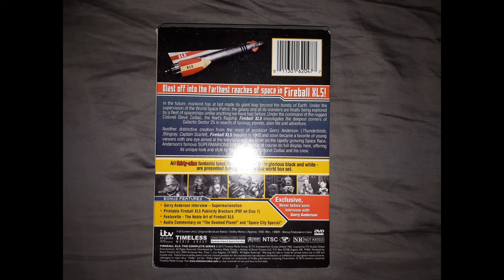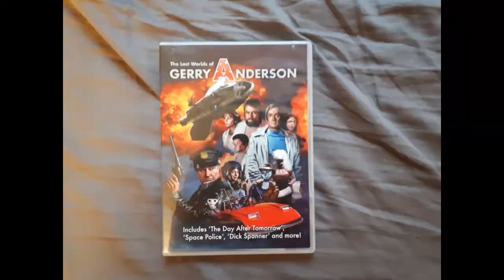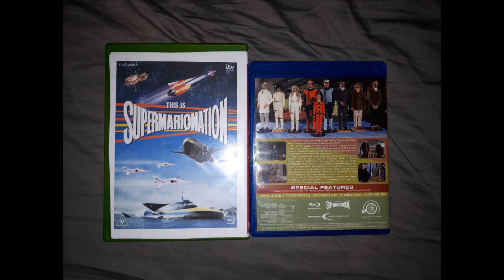My Gerry Anderson DVD/CD Collection (2021)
Here is the second video I made for International Gerry Anderson Day. It's basically an update on my DVDs collection that I made six years ago. This time I included my CD collection as well.

Keep in mind I am only showing off the DVDs if the shows and movies were made by Gerry Anderson himself. So, no Thunderbirds Are Go (2015) or the live-action Thunderbirds movie.